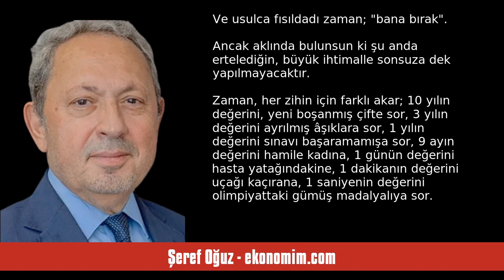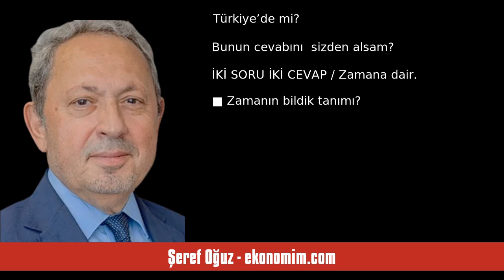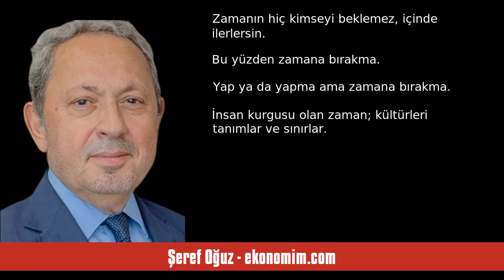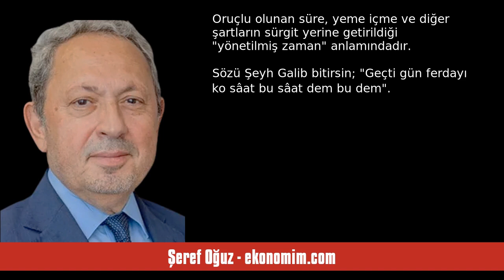ŞEREF OĞUZ: ERTELEME ALIŞKANLIĞI ZAMANI ÇÖPE ATMAKTIR - SESLİ KÖŞE YAZISI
Şeref Oğuz - ekonomim.com - Erteleme alışkanlığı zamanı çöpe atmaktır - 12 Mart 2024 tarihli yazısının seslendirmesi

"Bir iş ya da oluşun, bir eylemin içinden geçmekte olduğu, geçtiği veya geçeceği süreye zaman diyoruz. İşi akışına bırakırsan, çözümü zamana bırakmış olursun. Ve usulca fısıldadı zaman; “bana bırak…” Ancak aklında bulunsun ki şu anda ertelediğin, büyük ihtimalle sonsuza dek yapılmayacaktır.

Zaman, her zihin için farklı akar; 10 yılın değerini, yeni boşanmış çifte sor, 3 yılın değerini ayrılmış âşıklara sor, 1 yılın değerini sınavı başaramamışa sor, 9 ayın değerini hamile kadına, 1 günün değerini. "